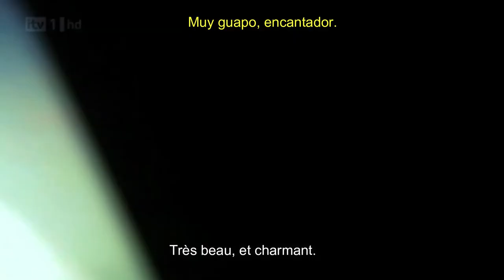Roger Moore at Piers Morgan 2012 (VOSTF & VOSE)